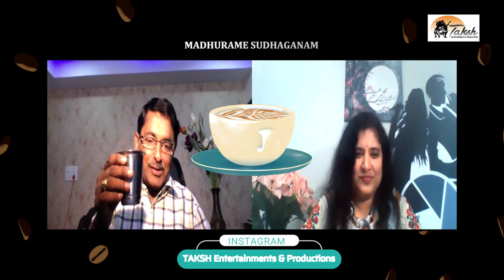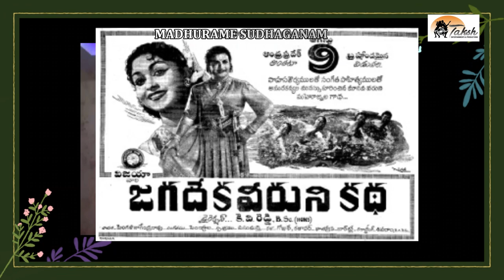Episode 6| First time watching SPB concert | Madhurame Sudhaganam| Suresh Madhavapeddi |Jaya Kalyani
శ్రీ ఇళయరాజా, శ్రీ బాలు మరియు శ్రీ బాలకృష్ణ గారికి జన్మదిన శుభాకాంక్షలతో మొదలై. ..కొన్ని సరదా సంఘటనలు, శ్రీ ఘంటసాల గారి కచేరి మొదటసారి చూసినప్పుడు కలిగిన అనుభూతి , ఆ కచ్చేరి ఎలా ఉండేది ? శ్రీ బాలు గారి కచేరి మొదటి సారి చూసిన అనుభూతి ఎలాంటి స్ఫూర్తిని ఇచ్చింది . శ్రీ కోదండపాణి గారు రిహార్సల్స్ కి వచ్చి ఏమి ప్రశంసలు ఇచ్చారు. ఒక మంచి గాయని సినిమా అవకాశం ఎలా వదులుకున్నారు ? ...ఇలా ఎన్నో అంశాలు ఈ ఎపిసోడ్ లో చూడండి